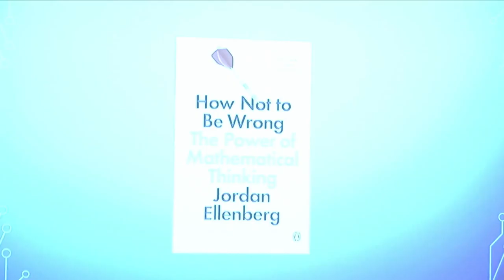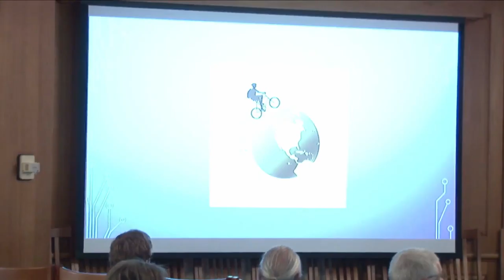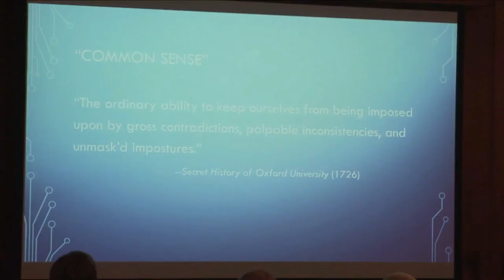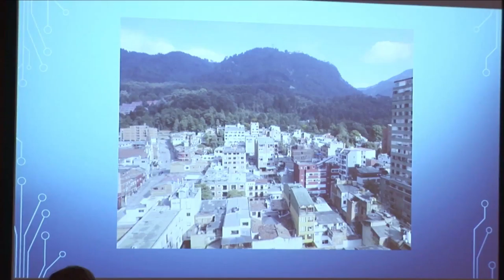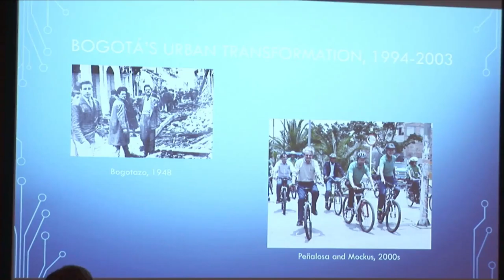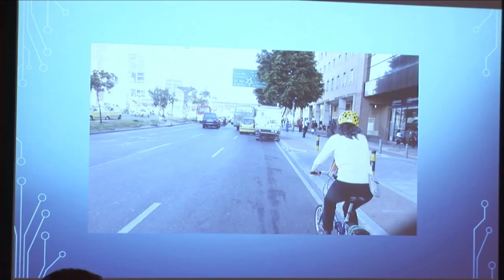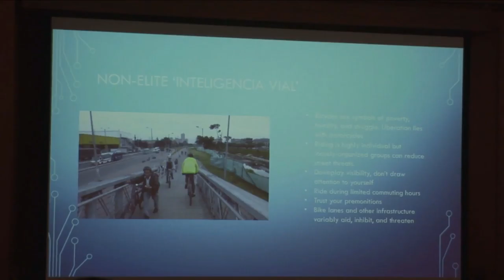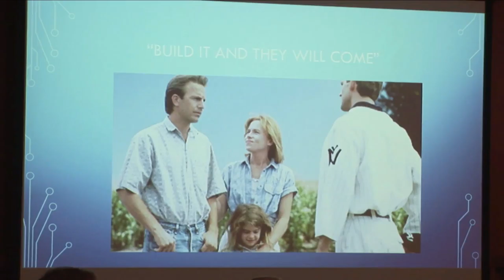On the Anthropology of Bicycles and (Un)Common Sense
As some anthropologists are fond of saying, common sense is neither common nor sensical. Is it not a body of earthy and self-evident wisdom? Perhaps. But it is also a wily concept and social category of knowledge with complicated cultural dimensions and social, political, and institutional lives. Professor Vivanco explores the construction, performance, and uses of common sense in urban bicycle culture and political advocacy in the U.S. and Colombia.

Luis Vivanco has been at UVM since 1997. He received his Ph.D. in Cultural Anthropology from Princeton University. His scholarship has focused on the culture and politics of environmental social movements and ecotourism in Latin America, and the visual politics of wildlife film. In recent years, his work has turned to the intersections of urban mobility and sustainability discourse, focusing on the construction of bicycles as green transportation. He has held two Fulbright Scholar Awards (Costa Rica 2004, Colombia 2014) and in 2012 won the George V. Kidder Outstanding Faculty Award, UVM's highest teaching honor.